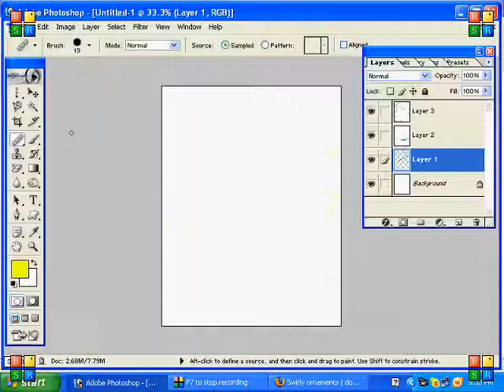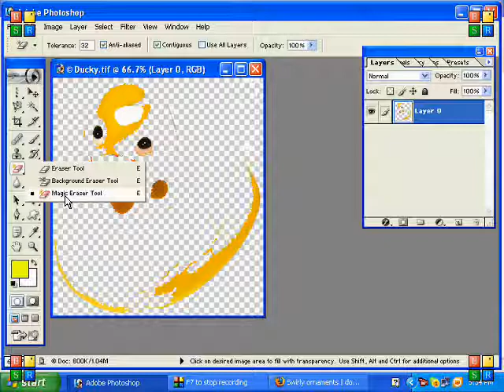Part 12 History Brush Tool, Clone Stamp Tool, Eraser Tool